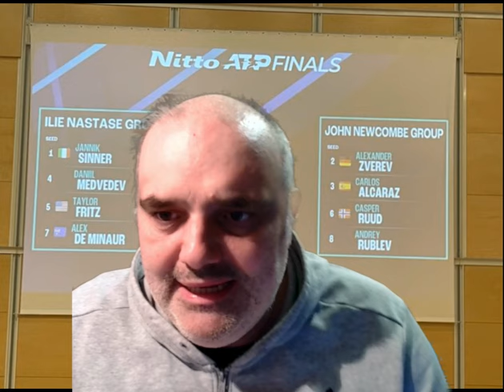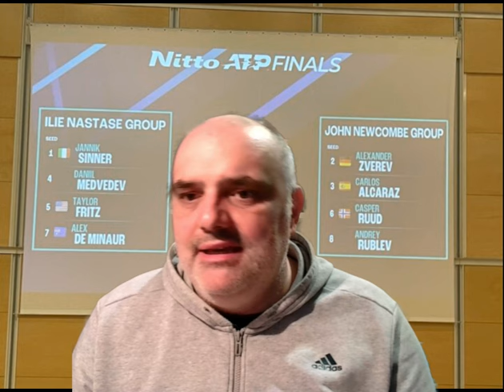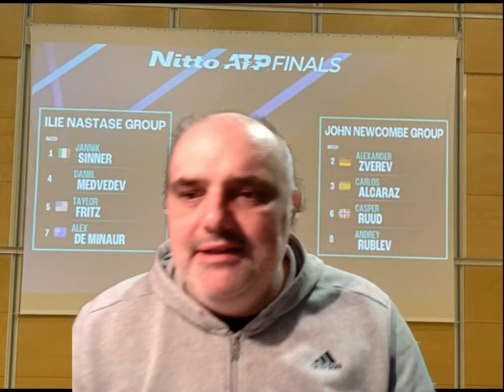ATP FINALS 2024: Sorteggiati i due gruppi. Jannik non fortunato.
Commentiamo i gironi delle Atp Finals 2024